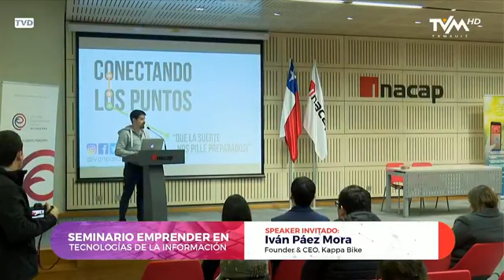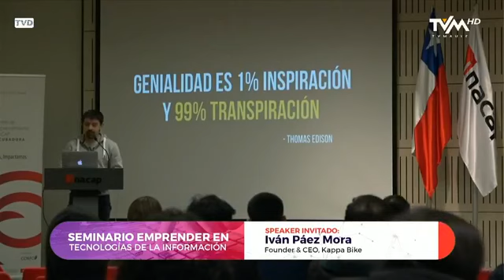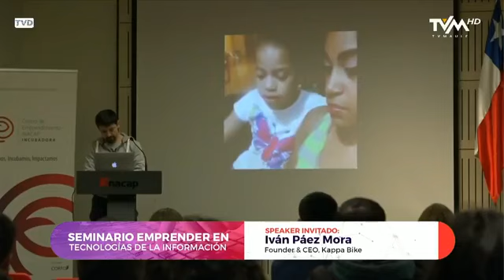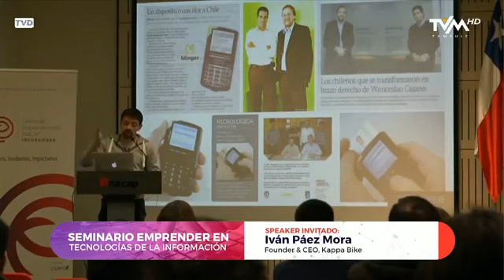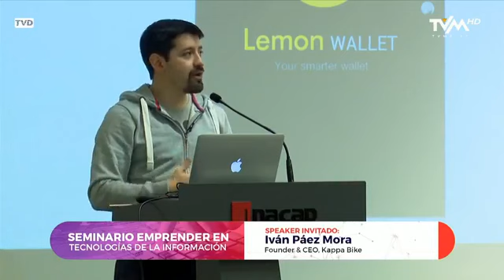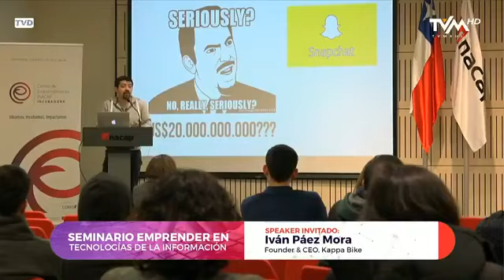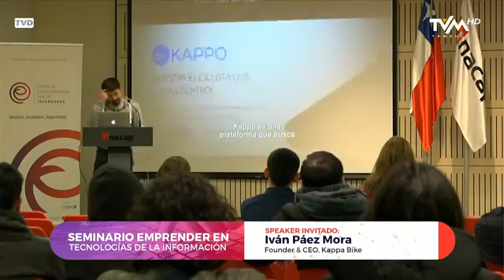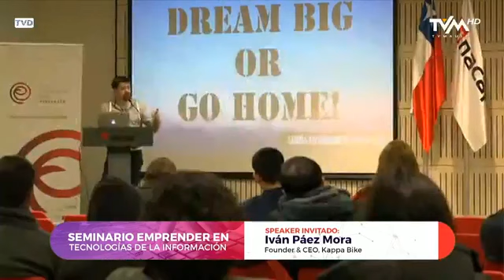QueLaSuerteNosPillePreparados - Charla 2018